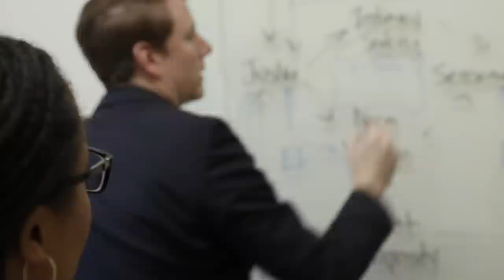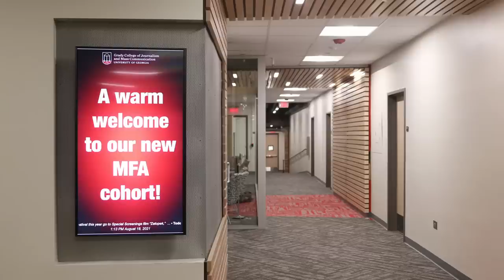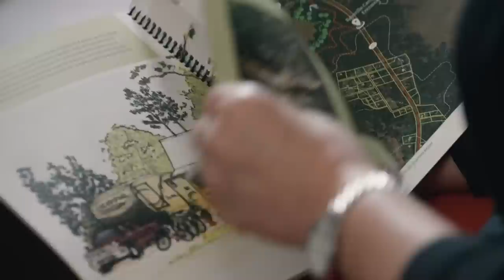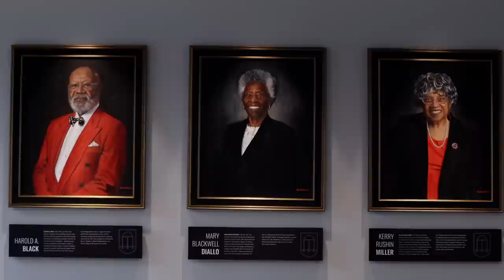2023 State of the University | UGA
President Jere W. Morehead reflects on the past decade and looks ahead to the future.